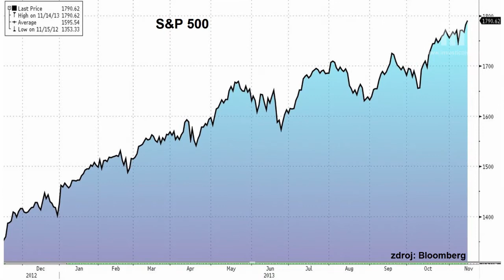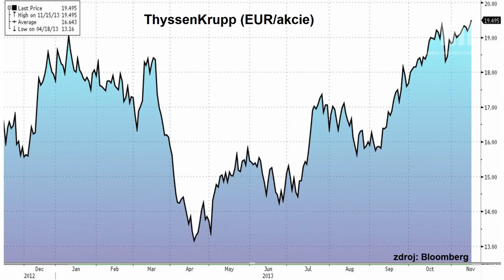Výhled na nový obchodní týden: Investoři vyhlíží zápis ze zasedání Fedu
V příštím týdnu bude hlavní událostí zveřejnění zápisu ze zasedání amerického Fedu. Přijde také řada makrodat z Evropy i USA a se svými čísly přispěchají opozdilci v rámci výsledkové sezóny za třetí kvartál. O podrobnostech informuje makléř Patrik Komárek z brokerjetu ČS.